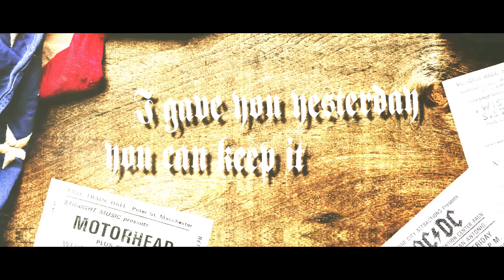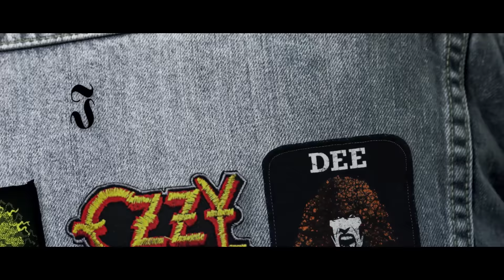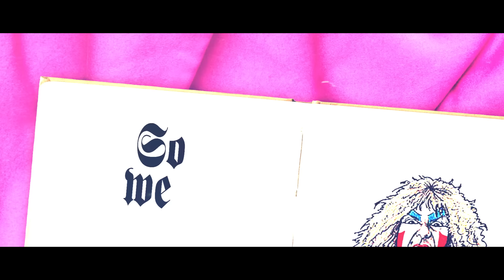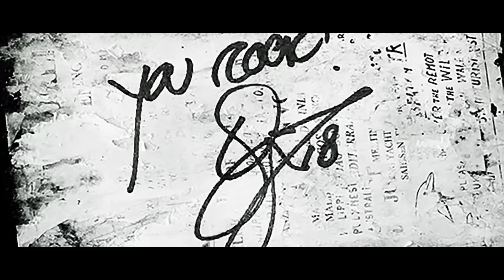DEE SNIDER - Tomorrow's No Concern (Official Lyric Video) | Napalm Records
Out July 27

One of the most powerful voices in rock & heavy metal is back...and more ferocious than ever!

Influential hard rock legend, reality TV star, Broadway alumni, horror movie director, radio host – Dee Snider, the face and voice of the legendary Twisted Sister, has a career many would kill for. And yet the singer`s thirst is far from being quenched – his thirst for METAL! Dee Snider hasinked a deal with Napalm Records for his upcoming solo album For The Love Of Metal produced by Hatebreed vocalist Jamey Jasta and featuring contributions from Howard Jones (ex-Killswitch Engage), Mark Morton (Lamb Of God), Alissa White-Gluz (Arch Enemy), Joel Grind and Nick Bellmore (Toxic Holocaust) and Charlie Bellmore (Kingdom Of Sorrow).

Snider comments about For The Love Of Metal: "This is a really incredibly exciting album that I did not expect to make, especially at this point in my life. Jamey Jasta challenged me to make a contemporary rock record. … and I rose to the challenge!“ The result is a full-on anthemic metal album indulging in modern heaviness without neglecting Snider`s Twisted Sister roots.